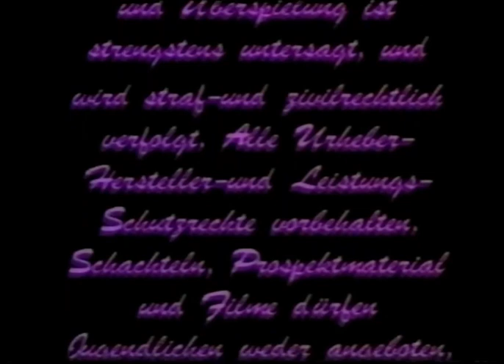GUFA Warning/Bayer Color Video (1992)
Song used in the warning is also used in Skyline Video logo.
From "Hollywood Castle 1"